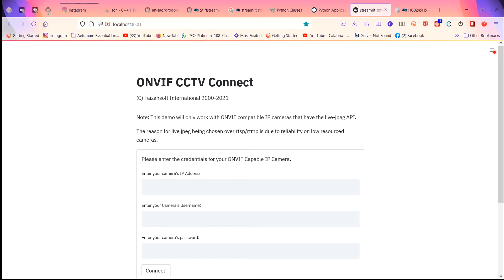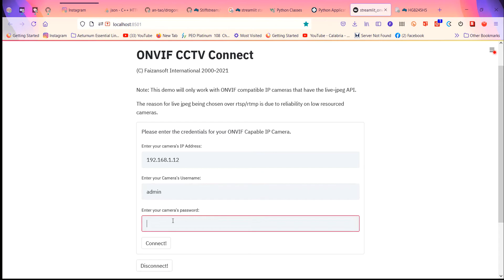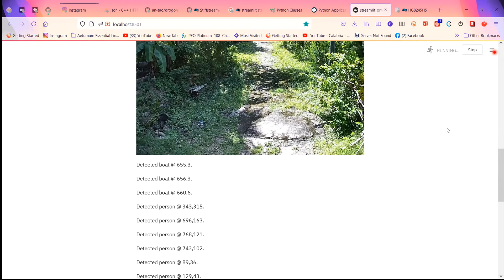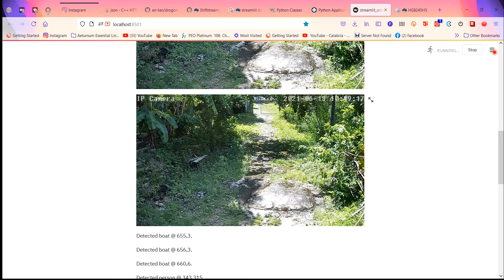Streamlit OpenCV Yolo V4 Demo on ONIV Compatible CCTVs